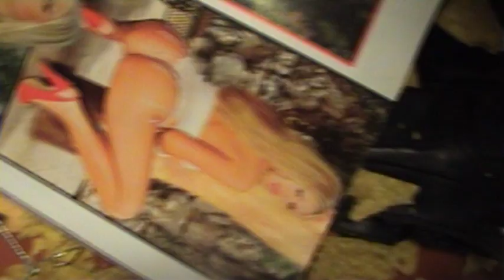CRASHDÏET - Chemical from SHATTERED GLASS AND BROKEN BONES DVD (TRAILER #4)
Chemical from Generation wild album
Over 3 hours of CRASHDÏET-MANIA! Includes both live and behind the scenes footage from the "Generation Wild World Tour"